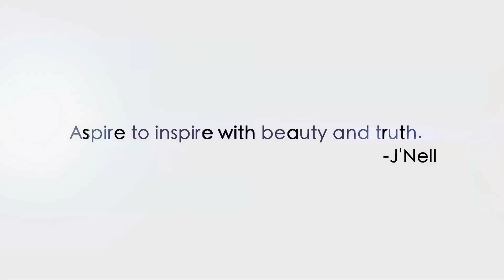Fabolous and Special Guests Perform in NYC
04.20.14 --
Fabolous performs songs from his latest mixtape, "Soul Tape 3", in NYCs famous Webster Hall with appearances by Jadakiss, Teyana Taylor, Vado, SBOE and Chinx Drugz. Video directed and edited by J'Nell.